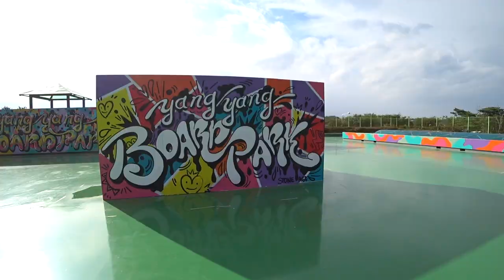[VLOG]서핑성지 양양에 새로운 파크가 생긴다고?? 서핑도 하고 파크도 타고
강원도 양양에 새로운 파크가 있다는 소문을 듣고 찾아가봤습니다.
아직 공사중인것 같아서 제대로 타보지는 못해서 아쉬웠지만
파크 관계자와 얘기를 한 후에 언제 개장을 하고
어떤식으로 운영되는지에 대해서는 나중에 게시물로 알려 드리도록 하겠습니다.